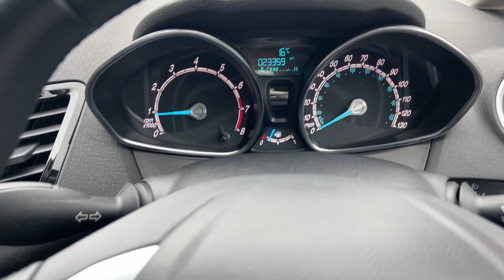Ford Fiesta 1.0T Ecoboost Zetec 5 Door Petrol Hatchback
The popular Ford Fiesta 1.0T Ecoboost Zetec 5 Door finished in Race Red With Grey Cloth interior. A very clean example with low mileage and service history. Completed 22/5/2018 - 4,203 miles, 16/05/2019 - 8,299 miles, 21/05/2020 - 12,422 miles and 03/10/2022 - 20,621 miles. Standard features on this vehicle include CD Player, Quickclear Windscreen, Air Conditioning, Alloy Wheels, Front Fog Lights, Ford Sync with Bluetooth. Complete with a 6 Month Ford Protect Warranty and 12 Months Roadside Assistance.